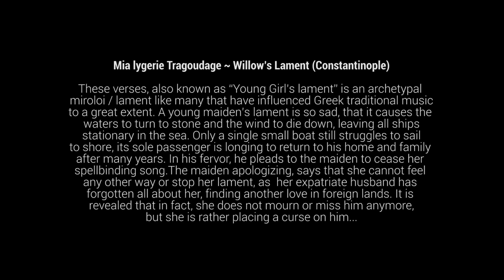AHERUSIA - Mia lygeri Tragoudage/Willow’s Lament (Constantinople)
AHERUSIA, return with their 4th album, NOSTOS ~ An Answer (?), a collection of eleven  traditional songs from all over Greece, rearranged by the band and sequenced in such a way, so as to create a didactic parable through a loosely pieced but still coherent storyline.
The concept of emigration, the sensation of feeling nostalgic and homesick, but also the search of what exactly constitutes “homeland” for someone, what people love and wish to return to, (something that can be often irreverent to geographical bounds), is something that the band focuses on this album.
There are myriads of reasons for people to leave their land and their families behind. Some are uprooted by war, others driven away by socio-political oppression or even persecution and there are also those who want to cast their lot on foreign lands, hoping that a relocation will either erase their past or offer them an opportune future.
Some people cut all ties and never look back. Others choose to keep all the things that remind them of home close to their heart, as a talisman to keep them safe, in their journey into a brave new world. In many cases the very personal link that anchors them to their past, can become a heavy load, as it fills their hearts with nostalgia and the searing pain of homesickness.
The songs follow the journey of their anonymous heroes, who put their lives in harm’s way, sometimes in the name of a higher ideal, but oftentimes just seared from their homes, in an effort to provide for their loved ones, who they miss fondly. One of them will die, cursed and resented by the love of his life who thinks he has forgotten her, while another, will return, despite all the obstacles that make his journey look like an odyssey.

Who's coming back? What consists “home”? How strong can love be?
All answers lie within the journey itself.

NOTE: The chorus that can be heard throughout the album comprises of actors from the band’s artistic collective. The album itself was recorded live, with no keys or samples used and almost no editing at all, in a conscious effort to make it as straightforward and direct as possible.

These verses, also known as “Young Girl’s lament” is an archetypal
miroloi / lament like many that have influenced Greek traditional music
to a great extent. A young maiden’s lament is so sad, that it causes the waters to turn to stone and the wind to die down, leaving all ships
stationary in the sea. Only a single small boat still struggles to sail
to shore, its sole passenger is longing to return to his home and family after many years. In his fervor, he pleads to the maiden to cease her spellbinding song.The maiden apologizing, says that she cannot feel any other way or stop her lament, as  her expatriate husband has forgotten all about her, finding another love in foreign lands. It is revealed that in fact, she does not mourn or miss him anymore, but she is rather placing a curse on him...
These lyrics are set to original music by the band.

LINE UP
Voreas Faethon ~ guitars, vocals
Drakhon ~ guitars, vocals
Demetrios ~ guitars, vocals
Tho ~ basses, vocals
Pandion~bagpipes & pipes
Druidēs ~ battery
Chaeronios ~ battery
Aidhor ~ battery, vocals

CHORAL PARTS
Fotis Varthis, Drakhon, Voreas Faethon, Vicky Driva, Tzortzina Spanogianni, Melina Mastrantoni and Joanne David

Lead guitars, solos and lead vocals performed by Voreas Faethon.
Rhythm guitars performed by Drakhon.
All basses performed by Tho.
Battery performed by Chaeronios.

LIVE RECORDING AND OVERDUBS AT
«Manos Georgakopoulos' Coven» Studios (Zihnis & Aigiou 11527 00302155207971, 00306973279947)
in June-July 2018, by Manos Georgakopoulos
Orchestrated by Voreas Faethon
Produced by Voreas Faethon

Dimitris Douvras, Lunatech Sounds Studio.